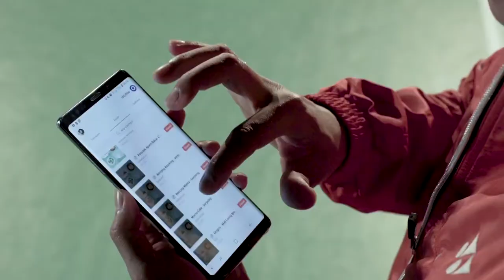GRAB x Candra Wijaya Asian Games 2018 Filler 30s-ClientLock